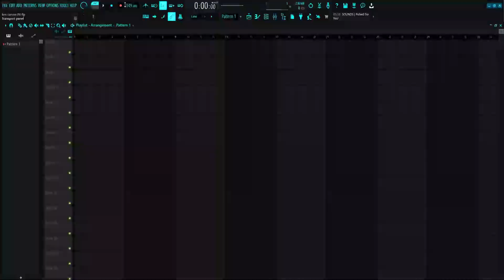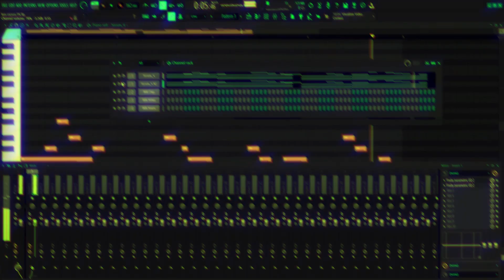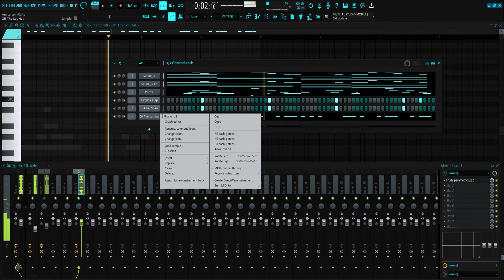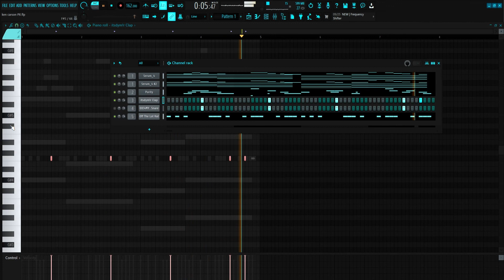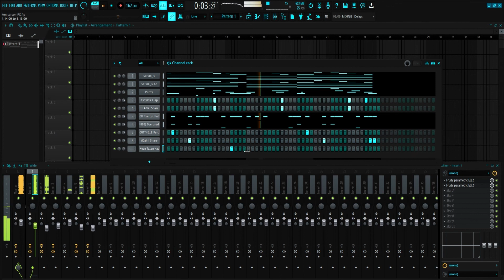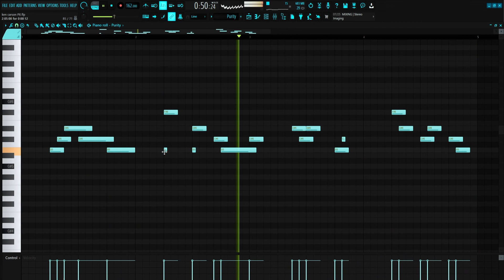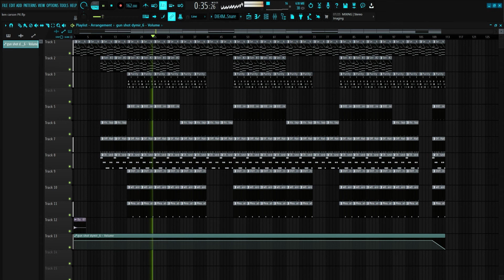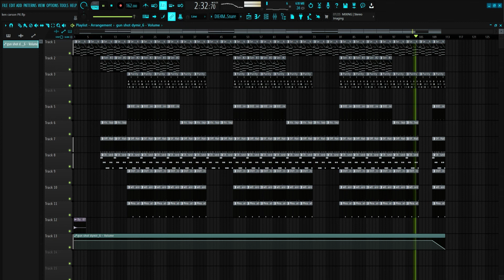How to make beats for Ken Carson like it "Project X" ! | FL Studio Tutorial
Time Stamps
0:00 PREVIEW !
0:23 MAIN MELODY !
1:50 SECOND MAIN MELODY !
2:38 COUNTER MELODY  !
5:25 DRUMS !
10:35 ARRANGMENT !
11:56 FINAL BEAT !

THE BEAT IS A FREE FPR NON-PROFIT USE ONLY !! 🦇 YOU CAN MONITIZE  IT WHEN YOU BUY THE LEASE ON MY BEATSTARS ! 💞

IGNORE TAGS !